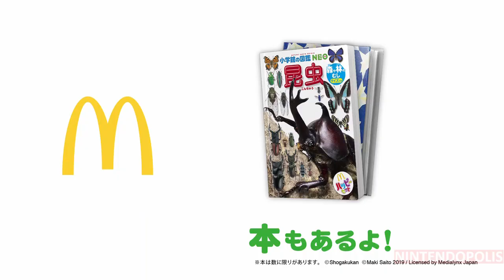Cajita Feliz Splatoon 2 McDonald’s Happy Meal 2019 Comercial TV HD